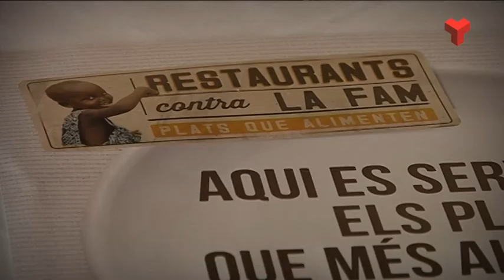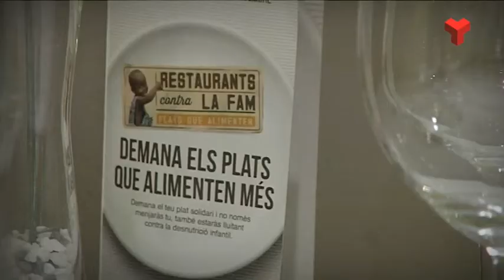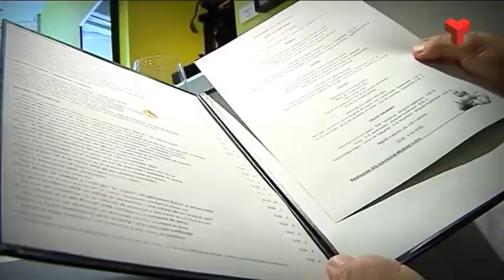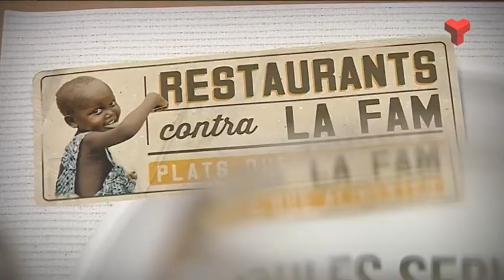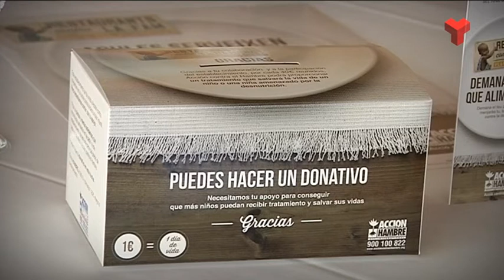Terrassa Solidaria Restaurants contra la fam dijous 06-11-2014 de Canal Terrassa